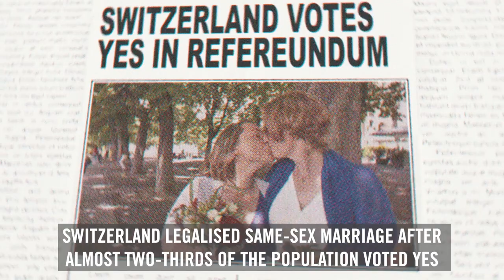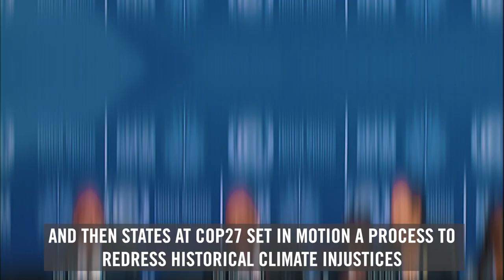Human rights wins 2022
Rien de mieux pour commencer l'année qu'un petit résumé des victoires pour les droits humains 2022 ✌

L'équipe d'Amnesty International Luxembourg vous présente ses meilleurs voeux pour l'année à venir ✨

Joignez-vous à nous pour faire des futures victoires de 2023, vos victoires. Le pouvoir est entre vos mains ✊ Agissez !